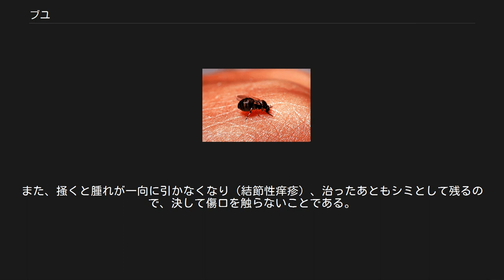ブユ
ブユ（蚋、蟆子、Black fly）は、ハエ目（双翅目）カ亜目ブユ科（Simuliidae）に属する昆虫の総称。
ヒトなどの哺乳類から吸血する衛生害虫である。
関東ではブヨ、関西ではブトとも呼ばれる。
 成虫は、イエバエの4分の1ほどの小ささ（約3～5mm）で透明な羽を持ち、体は黒っぽく丸まったような形をしているものが多い。
天敵はトンボなど。
日本では約60種ほどが生息しており、主に見られるアシマダラブユは全国各地に、キアシオオブユは北海道、本州、九州に分布する。
 春に羽化した成虫は交尾後、水中や水際に卵塊を産み付ける。
卵は約10日で孵化し、幼虫は渓流の岩の表面や水草に吸着し、3～4週間で口から糸を吐きそのまま水中で蛹になり、約1週間ほどで羽化する。
成虫になると基本的に積雪時を除き一年中活動するが、特に春から夏（3月～9月）にかけて活発に活動する。
夏場は気温の低い朝夕に発生し、昼間はあまり活動しない。
ただし曇りや雨など湿気が高く日射や気温が低い時は時間に関係なく活動する。
また、黒や紺などの暗い色の衣服や雨合羽には寄ってくるが、黄色やオレンジなどの明るい色の衣服や雨合羽には比較的寄ってこない。
似た昆虫として、顔の周りを飛び回り、目の中に飛び込んでくるハエ目ヒゲブトコバエ科のクロメマトイ等が挙げられるが、これらは吸血しない。
上記のようにブユの幼虫は渓流で生活しているため、成虫は渓流の近くや山中、そうした自然環境に近いキャンプ場などで多く見られる。
また、幼虫は清冽な水質の指標昆虫となるほど水質汚染に弱いため、住宅地などではほとんど見られない。
 カやアブと同じくメスだけが吸血するが、それらと違い吸血の際は皮膚を噛み切り吸血するので、中心に赤い出血点や流血、水ぶくれが現れる。
その際に唾液腺から毒素を注入するため、吸血直後はそれ程かゆみは感じなくても、翌日以降に（アレルギー等、体質に大きく関係するが）患部が通常の2～3倍ほどに赤く膨れ上がり激しい痒みや疼痛、発熱の症状が1～2週間程現れる（ブユ刺咬症、ブユ刺症）。
体質や咬まれた部位により腫れが1ヵ月以上ひかないこともままあり、慢性痒疹の状態になってしまうと完治まで数年に及ぶことすらある。
多く吸血されるなどした場合はリンパ管炎やリンパ節炎を併発したり呼吸困難などで重篤状態に陥ることもある。
 予防に関しては、一般的なカ用の虫除けスプレー等は効果が薄いので、ブユ専用のものを使うことが有効である（ハッカ油の水溶液でもよい）。
また長袖や長ズボン、手甲や脚絆などを身につけ、素肌を露出させないことも重要である。
吸血された場合は傷口から毒を抜いてステロイド系の薬（ステロイド外用薬）を塗る。
また、掻くと腫れが一向に引かなくなり（結節性痒疹）、治ったあともシミとして残るので、決して傷口を触らないことである。